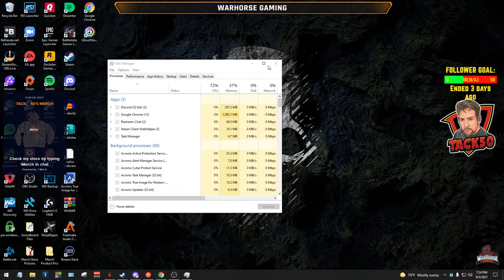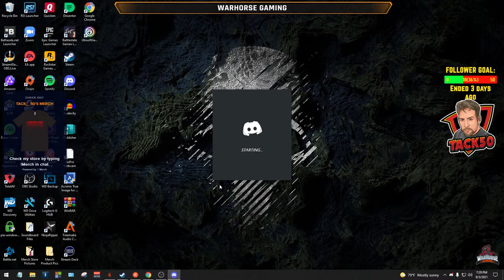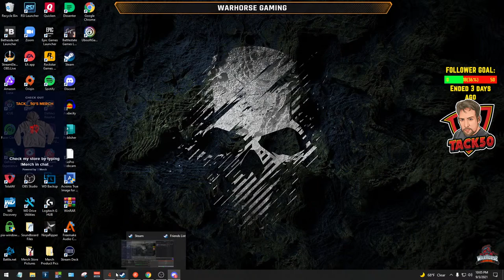Sniper Elite 4 - CO/OP PC GAMEPLAY - Part 2 - MISSON: REGILINO VIADUCT